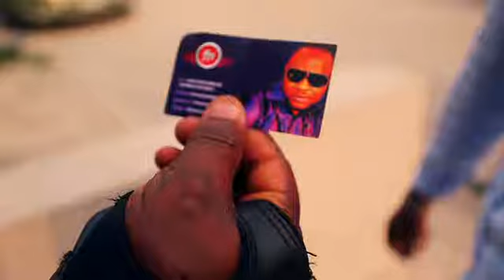FM MACSON IN LAGBOWA DIR BY OLUSHOLA DANIEL DAWODU